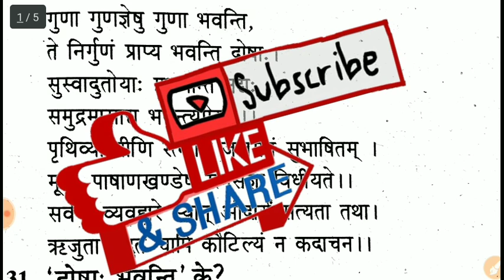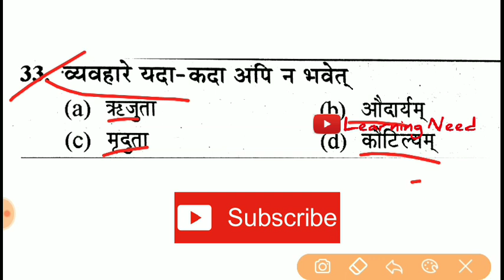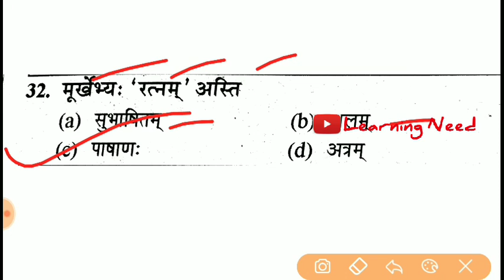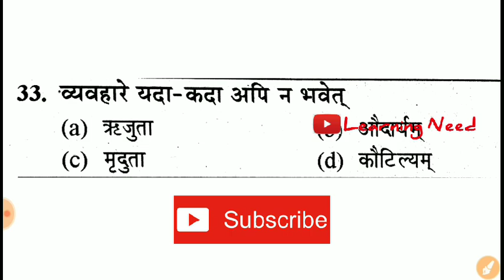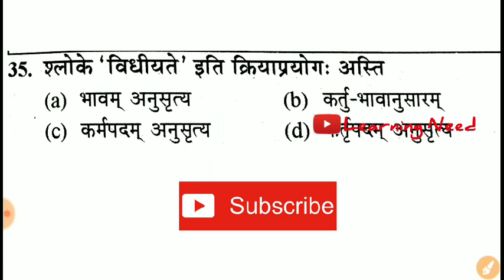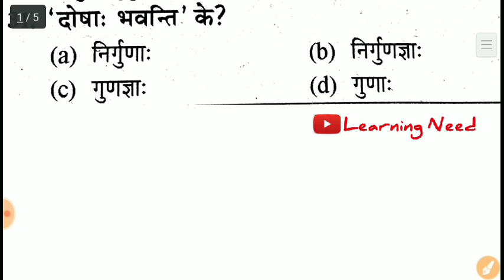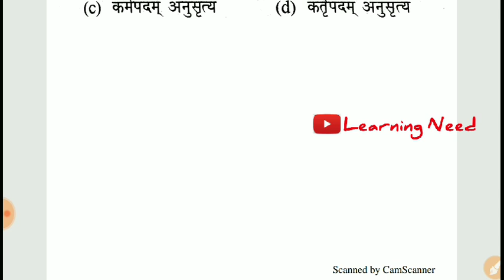संस्कृत || CTET 2020/MPTET Sanskrit Class || सिलेबस आधारित प्रश्न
Editing App - DU Recorder & Picsart